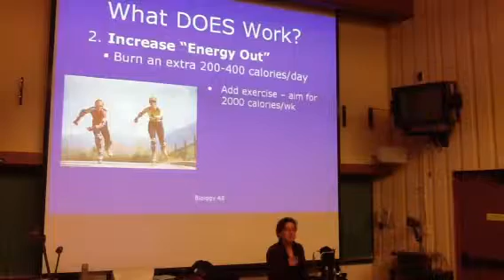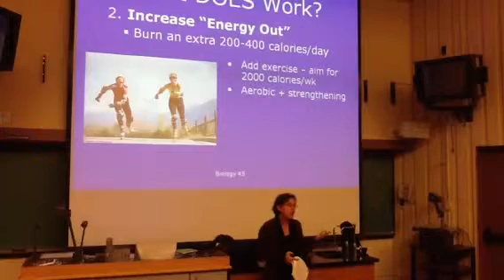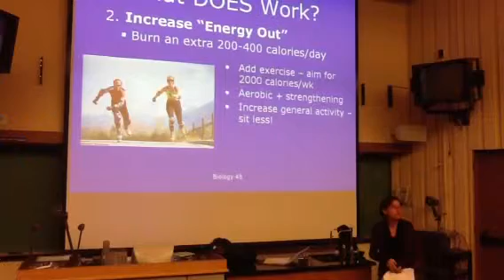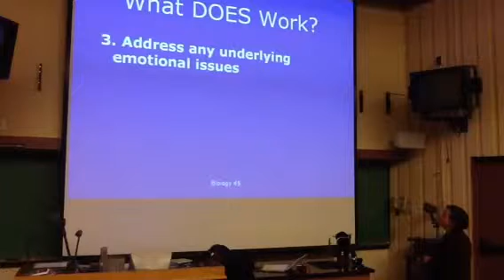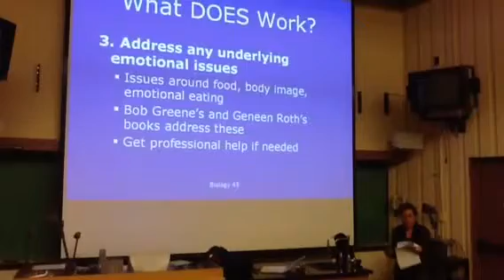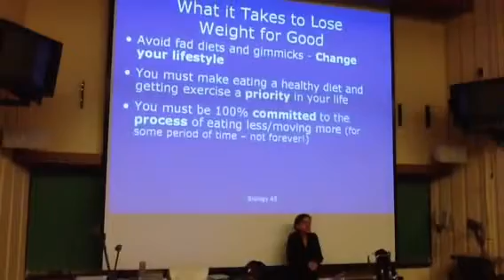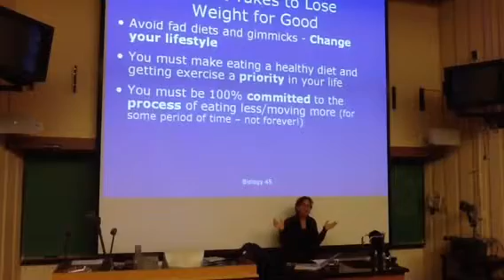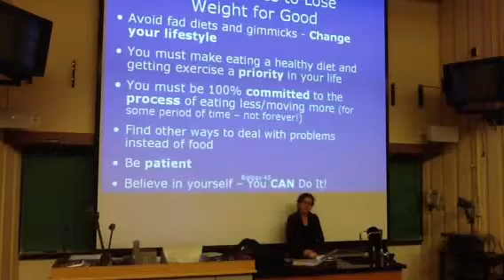DeAnza College Anna Miller lecture 11-21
Part 20 --the last part--of the lecture on obesity